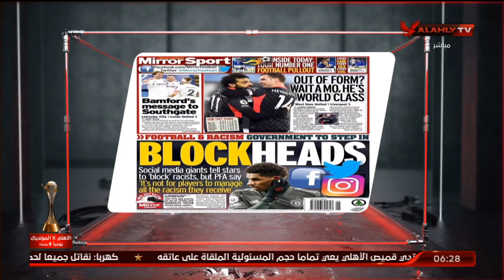الصحف الإنجليزية تتغنى بهدفي "صلاح" في شباك وست هام | السادسة